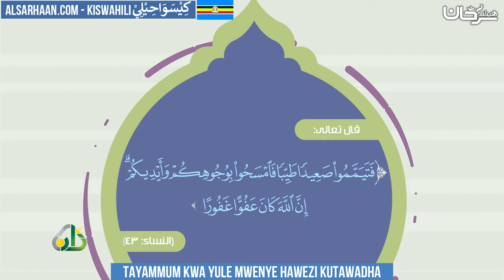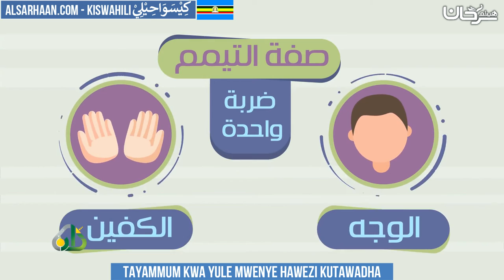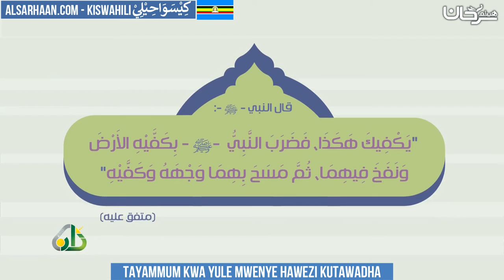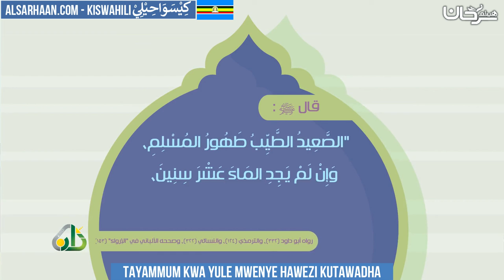Tayammum kwa yule mwenye hawezi kutawadha - التيمم - اللغة سواحلية